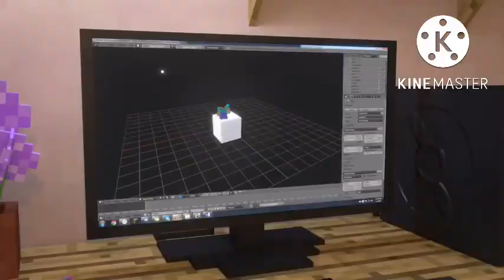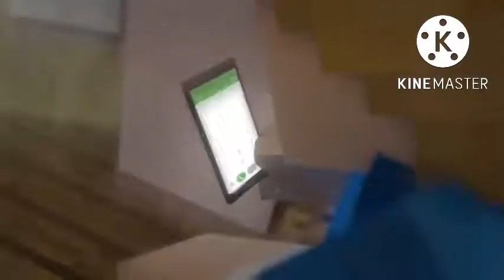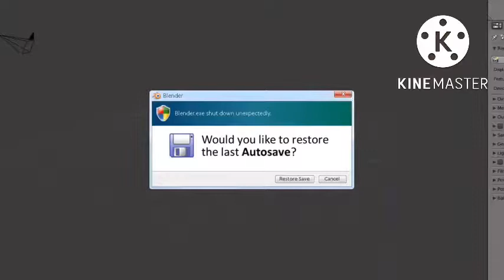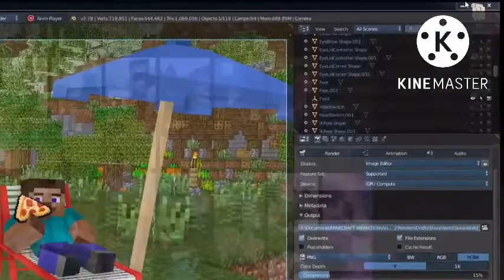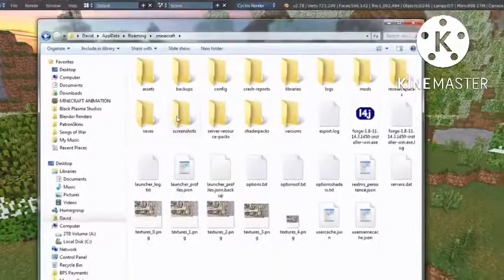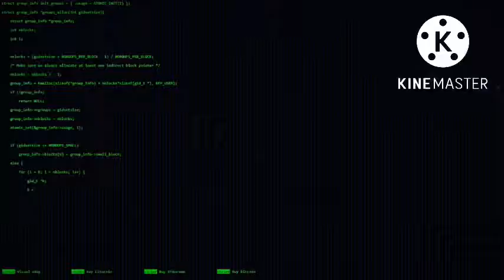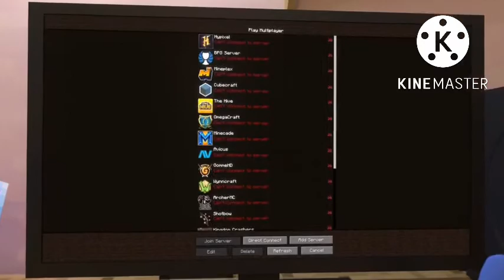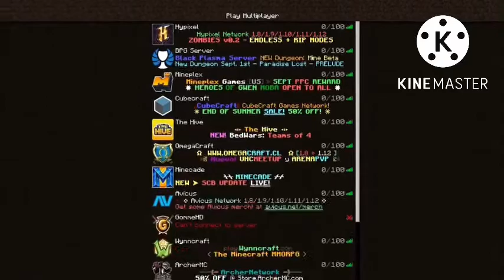Minecraft Animation Movie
Opening

1. Lyrick Studios FBI Interpol Warning
2. HiT Entertainment Logo
3. The Wiggles: Dorothy’s Magical Birthday A Movie Adventure Trailer
4. Bob The Builder: Knights Of Fix A Lot Trailer
5. Kipper: Playtime Trailer
6. Angelina Ballerina: Friends Forever Trailer
7. Barney’s Adventure Bus Trailer

Closing
1. HiT Entertainment Logo